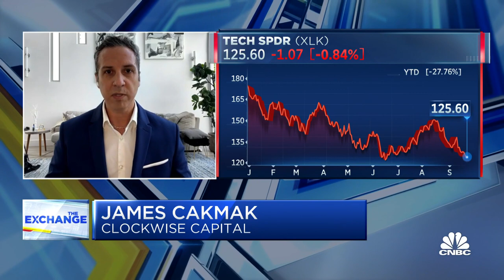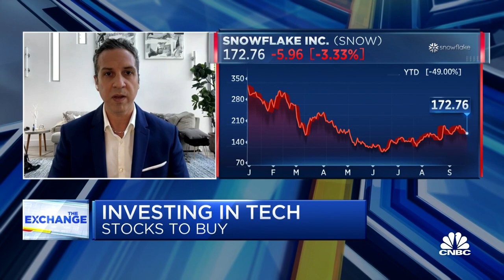Cloud-first companies will drive the digital transformation, says Clockwise Capital's James Cakmak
James Cakmak, partner at Clockwise Capital, joins 'The Exchange' to express his concerns around Powell's Fed policy decisions, discuss the companies leading the digital transformation and underscore the resiliency of cloud-first companies.